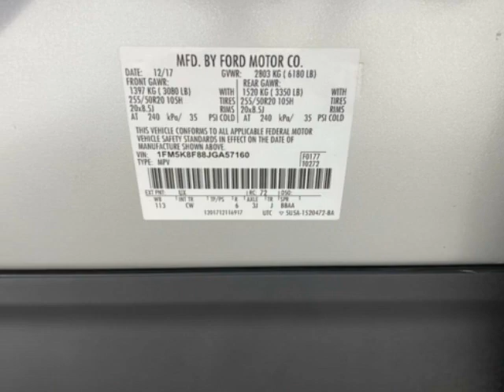2018 Ford Explorer Limited 4WD SUV - Jersey City, NJ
New Jersey State Auto Used Cars, Jersey City, NJ - Ford Explorer Limited 4WD